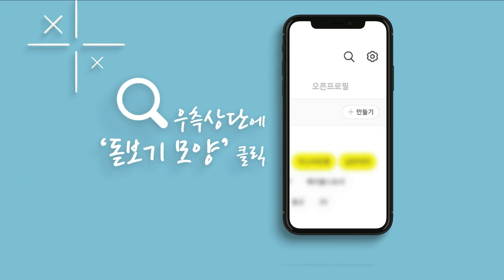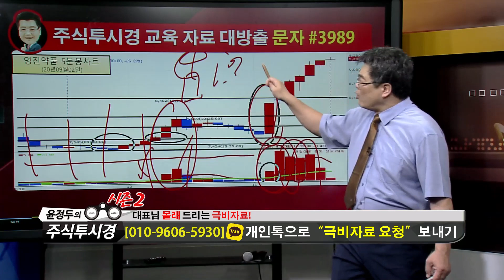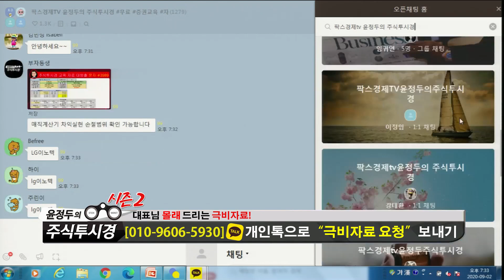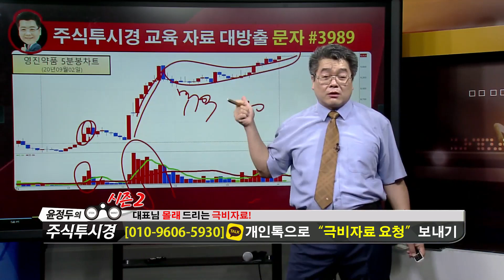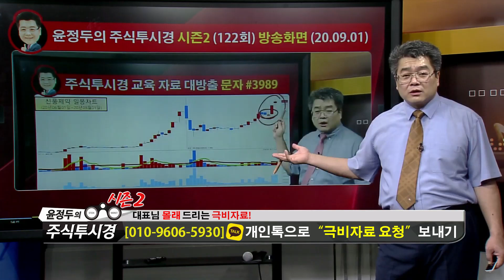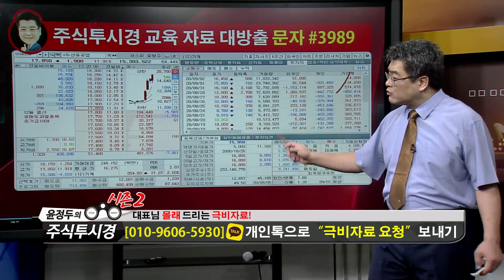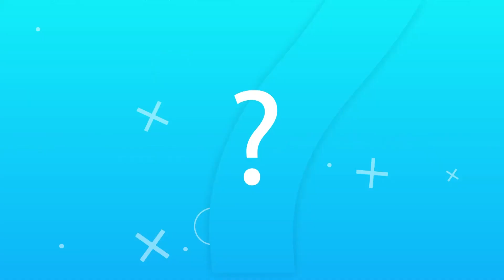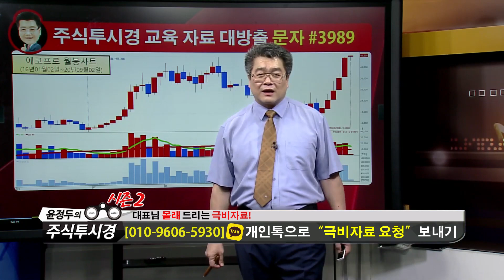윤정두의 「주식투시경 시즌2」 123-2화 [영진약품·신풍제약·두산중공업]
♣5시간 교육 & 매직계산기 110만원

♣실전특강 일정 및 교육 내용
♣18일 22시 ~ 20일 22시

* 매직계산기 활용 수익률 극대화
* 개장전 상한가↑따라잡기 비법
* 폭등↑랠리 세력주 기준거래량

매일 교육후 세력↑폭등주 대공개
개장전 상한가↑가능 종목 대공개

*방송일시: ( 월 ~ 금 19:00 ~ 19:50 )

*방송시간: 일 ~ 목 20:00 ~ 22:00

1개월 300만원
3+1개월 900만원
8+6개월 2,400만원 선착순 5명

1탄★거래량↑GAP 급등주
2탄★상따↑매직시그널
3탄★캔들↑X-파일 4대천왕
4탄★실전 그랜빌↑뽀개기
5탄★주도주&단기공략주

2019년 팍스경제TV ‘윤정두의 주식투시경’
2018년 아시아경제TV ‘윤정두의 주식투시경’
2017년 한국경제 와우TV 종목의 법칙
2016년 SBSCNBC 성공투자 오후증시
2016년 서울경제TV ‘윤정두의 주식투시경’

2007년 대우증권 실전투자대회 7,681% 1위
2009년 NH선물 해외파생상품 실전투자대회 1위
2006년 삼성증권 실전투자대회 1위
2006년 현대증권 ELW 실전투자대회 1위
2003년 제일투자증권 실전투자대회 1위
2002년 메리츠증권 실전투자대회 1위
2001년 겟모어증권 실전투자대회 2위

9월1일 09:30 기준(이하, 현재) 외국계 증권사 창구를 통한 매매현황이다.현재까지 코스피시장에서 외국계창구를 통해 가장 높은 순매수(금액기준)를 기록중인 종목은 SK하이닉스(으)로 나타났다. 그 뒤를 이어 NAVER, 삼성전자, 삼성SDI, 셀트리온 등이 외국계 순매수 상위 종목에 랭크 되었다. 반면, 외국계창구를 통해 가장 높은 순매도를 기록중인 종목은 디피씨(으)로 나타났다. 그 뒤를 이어 현대차, 현대백화점, 이마트, 효성중공업 등이 순매도 상위를 기록 중이다.코스피 시장에서 순매수 1위를 기록 중인 SK하이닉스(은)는 현재까지 총 거래대금 360.74억원을 기록 중에 있으며, 이 중 22.19%인 80.05억원이 외국계 창구를 통해 거래된 것으로 나타났다. 한편, 코스닥 시장에서는 씨젠이(가) 외국계 창구를 통해 가장 높은 순매수를 기록 중인 것으로 나타났다. 그 뒤를 이어 카페24, 원익IPS, 대정화금, YBM넷 등이 외국계 순매수 상위를 기록 중에 있다. 반면, 외국계 창구를 통해 가장 높은 순매도를 기록중인 종목은 에이치엘비이며, 그 뒤를 이어 알서포트, 에이스테크, 와이솔, 에코프로 등이 높은 순매도를 기록 중에 있다.코스닥 시장에서 순매수 1위를 기록 중인 씨젠(은)는 현재까지 총 거래대금 665.42억원을 기록 중에 있으며, 이 중 13.20%인 87.85억원이 외국계 창구를 통해 거래된 것으로 나타났다.